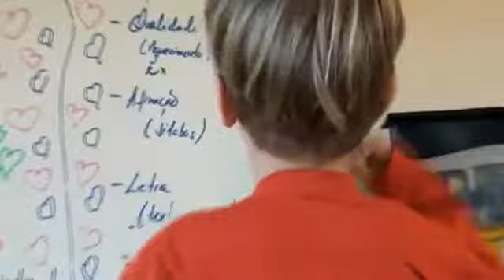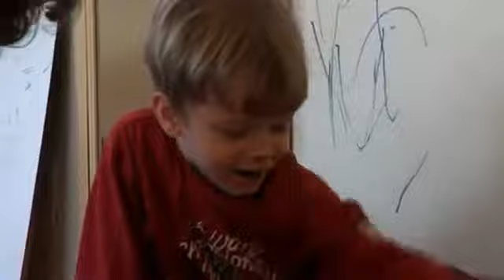Brezilya'da Müzik ve Otizm-10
Brezilya'da João Pedro isimli otistik çocukla müzik terapi seansı & Bölüm-5
Müzik ve Otizm  -  Music and Autism in Brazil